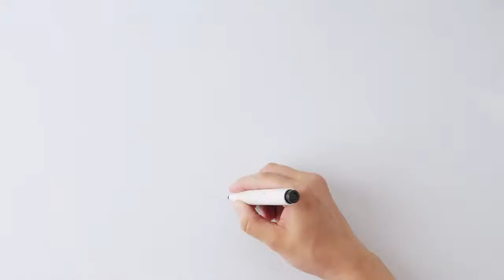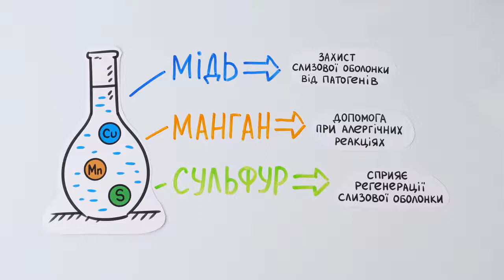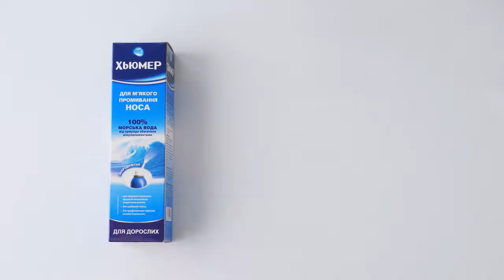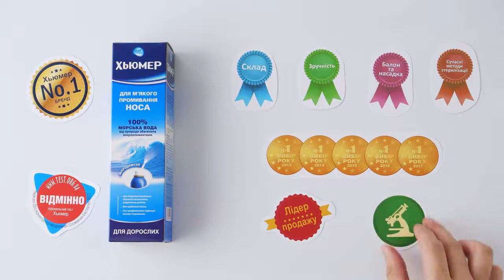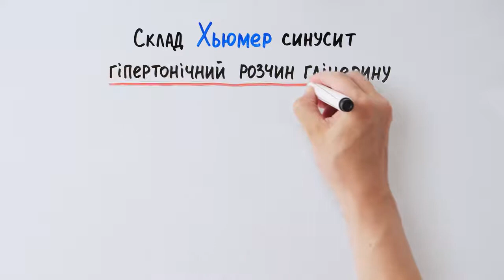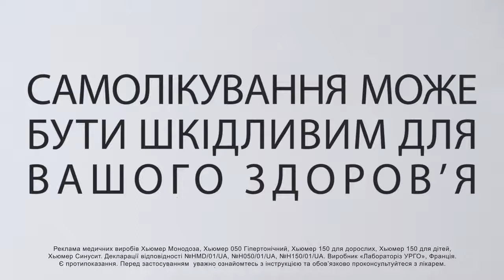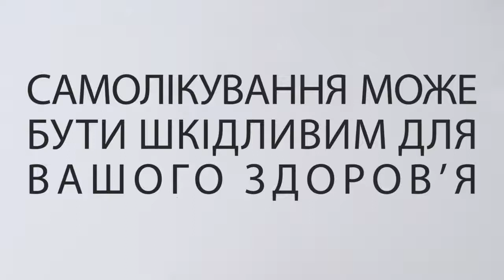Хьюмер - переможна сила 100% морської води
Все більш популярною стає процедура промивання носа та вже багато українців використовують морську воду у спреях та краплях для щоденної гігієни, профілактики ГРВІ та лікування нежиті як у дітей так і у дорослих. А для новонароджених зволоження слизової оболонки носу є чи не обов'язковою процедурою. Як виробляють засоби для промивання носу з морської води, чим вони корисні та який із них обрати для конкретної потреби дивіться в анімаційному відео.